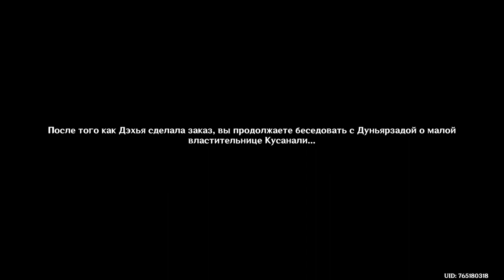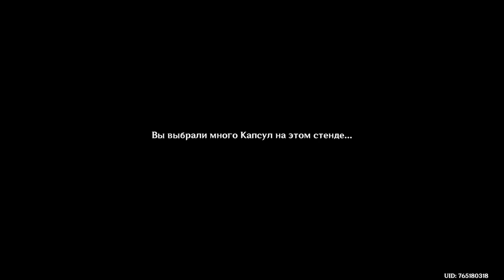Задания Архонтов. Том 3 глава 1.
Сквозь дым и темные леса.
00:00:00 - 00:59:30 - потерянное в изобилии
01:00:05 - 02:09:50 - так близко

В этом видео я прохожу сюжетные главы Сумеру, начиная с того момента как Путешественник и Паймон входят в город. Задания с Коллеи и Тигнари я не записала т.к. они вводные и не особо имеют отношение к основному сюжету, а время видоса увеличат раза в два.
Без всяких комментариев с моей стороны, просто запись сюжетки с небольшими вставками моего кринжового геймплея. Наслаждайтесь!